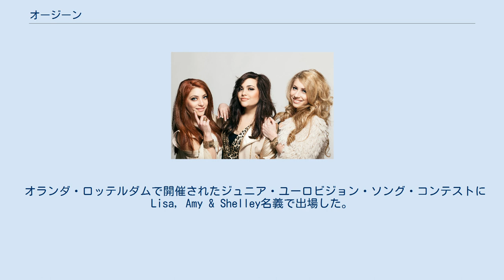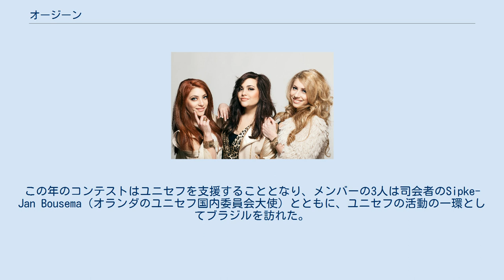オージーン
ジュニア・ユーロビジョン・ソング・コンテスト2007参加者
オランダのジュニア・ユーロビジョン・ソング・コンテスト参加者
オランダのユーロビジョン・ソング・コンテスト参加者
オージーン（O'G3NE）はオランダの3人組女性ヴォーカル・グループである。
 メンバーのLisa Vol、Amy Vol、Shelley Volは、Lisaを長女とする姉妹であり、AmyとShelleyは双子である。
元々はLisa, Amy & Shelley名義で活動していたが、2014年のThe Voice of Holland出場の前にO'G3NEに改名した。
グループ名O'G3NEの「O」は母親の血液型、「G3NE」はグループの3姉妹を結びつける遺伝子（gene）に由来する。
 オランダ・ロッテルダムで開催されたジュニア・ユーロビジョン・ソング・コンテストにLisa, Amy & Shelley名義で出場した。
「Adem In, Adem Uit」を披露し、11位となった。
この年のコンテストはユニセフを支援することとなり、メンバーの3人は司会者のSipke-Jan Bousema（オランダのユニセフ国内委員会大使）とともに、ユニセフの活動の一環としてブラジルを訪れた。
 オランダのオーディション番組「The Voice of Holland」に出場する直前に、グループ名をLisa, Amy & ShelleyからO'G3NEに改名した。
The Voice of Hollandでは優勝した 。
 2016年10月29日に、オランダの放送局AVROTROSによる内部選考により、2017年のユーロビジョン・ソング・コンテストでオランダ代表となることが発表された。
代表曲は2017年の初めに公開される。
かねてからユーロビジョン・ソング・コンテストへの出場が噂されており、また本人達も出場の意志を表明していた。